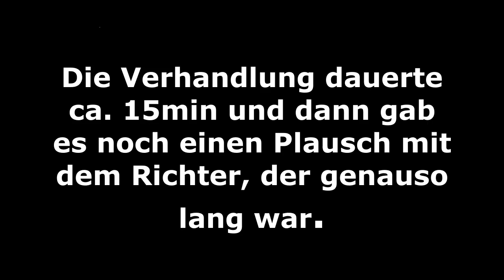Gerichtsverhandlung wegen illegalem Spaziergang- Das Urteil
Am Samstag den 15.01.22 begleitete ich einen Spaziergang in Cottbus, auf dem es zu mehreren Personalfeststellungen kam. Viele der Spaziergänger erhielten Ordnungswidrigkeitenanzeigen, unter anderem auch ich. Nach meinem Widerspruch gab es Heute die Verhandlung, das Ergebnis seht ihr im Video.